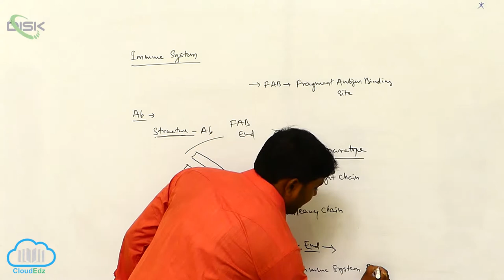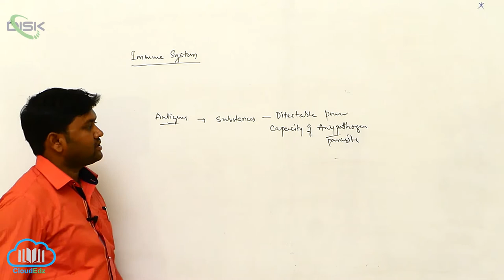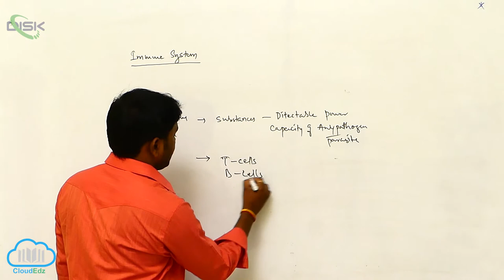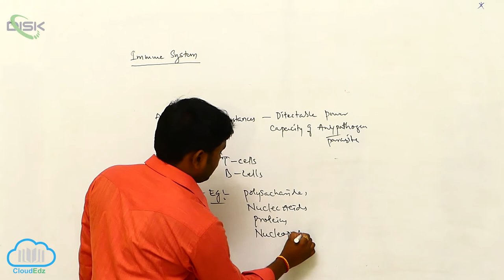Basic Concepts of Immunology || Antibody structure || Disk Telangana